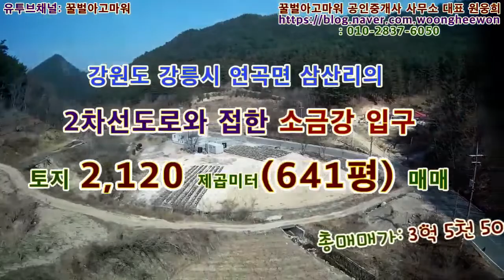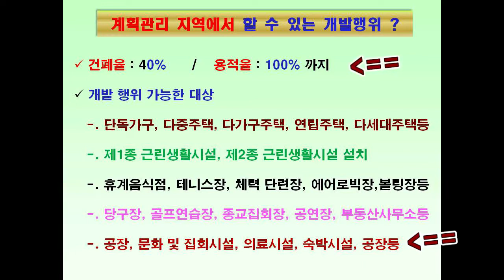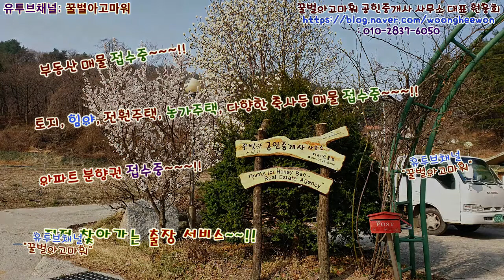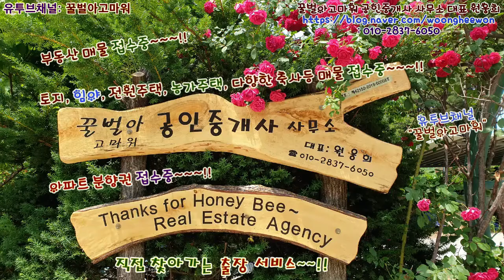강원도 강릉시 연곡면 삼산리의 2차선 도로와 접한 소금강의 입구 토지 매매(Thanks for Honeybee the real estate Agency in Korea)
강원도 강릉시 연곡면 삼산리의 2차선 도로와 접한 소금강의 입구 토지 2,120 제곱미터(641평)을 총매매가 3억 5천 500만원에 매매